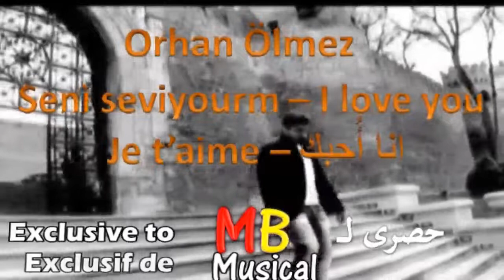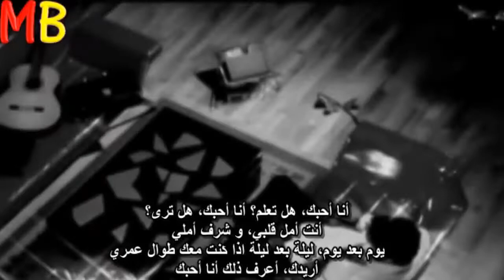Seni Seviyorum - Orhan Ölmez/ اغنية أُحبك مترجمة